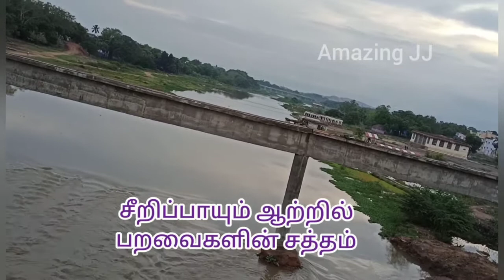தாமிரபரணி ஆற்றின் எழில் கொஞ்சும் அழகு// சீறிப்பாயும் ஆற்றுக்கு ஒரு பயணம்// tvl thamirabarani river